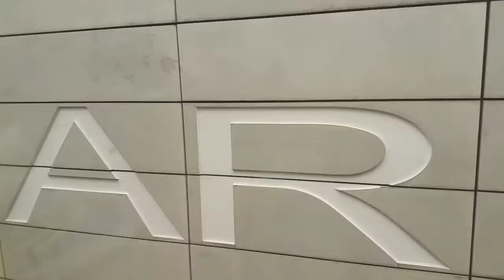Station Arnhem Centraal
Gemaakt met Adobe Premiere Clip. Maak zelf een clip op